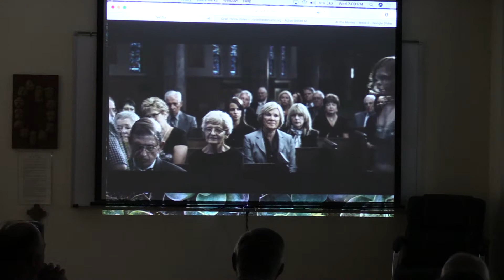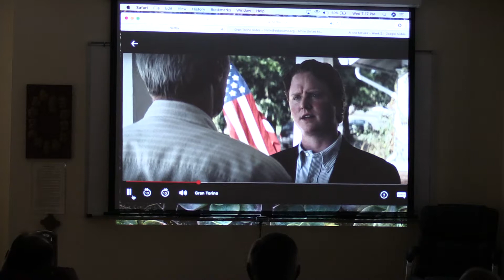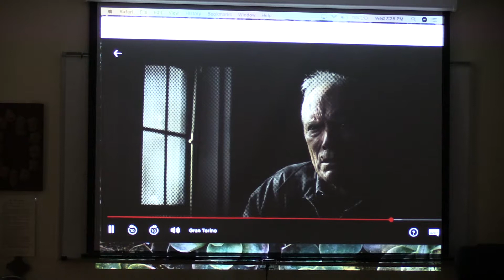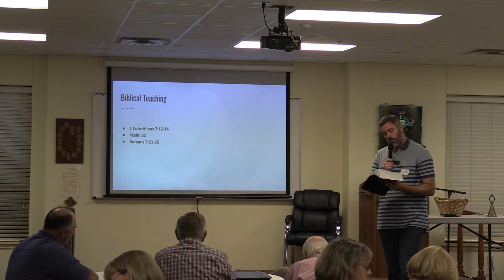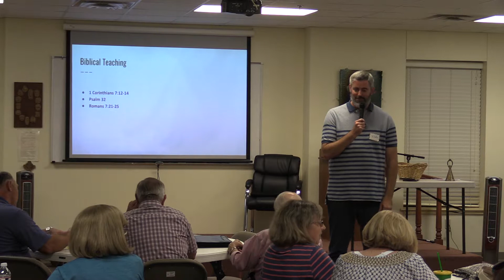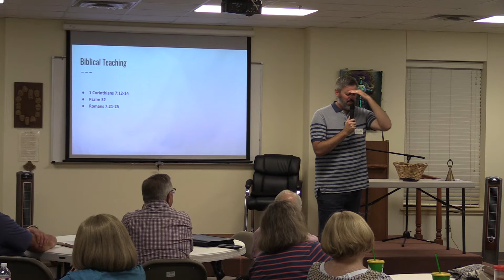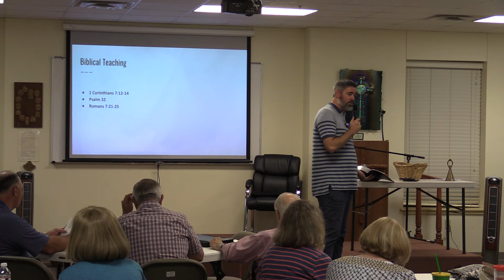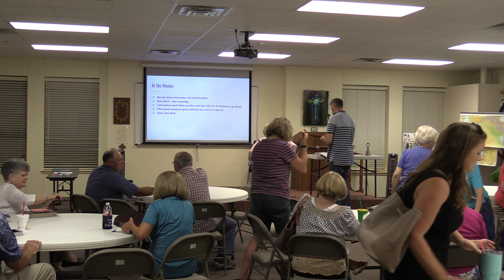Acton At The Movies: Week 2